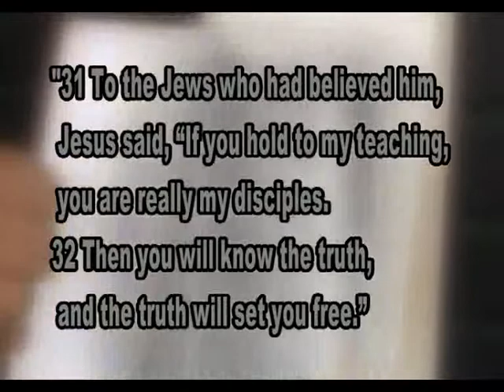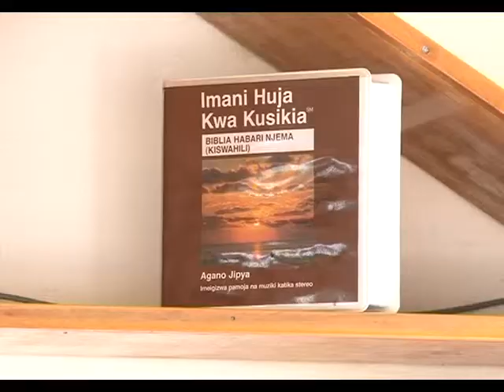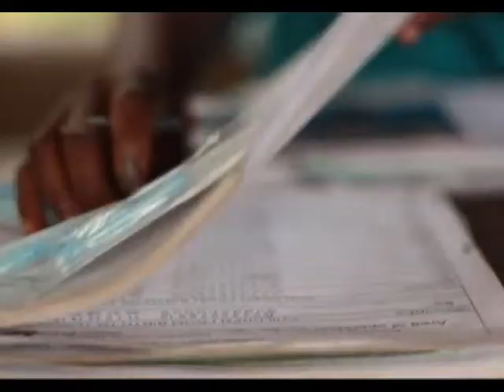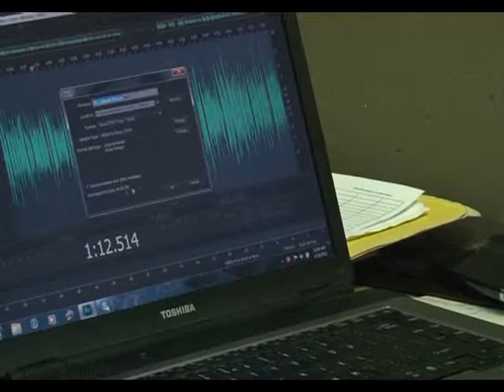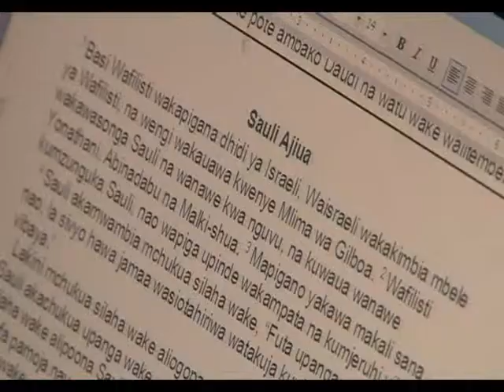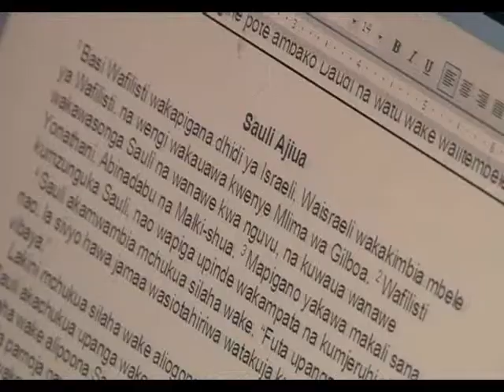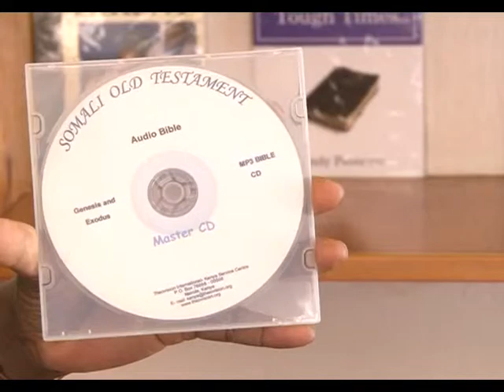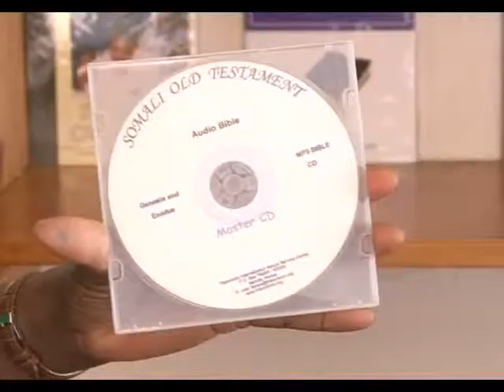Theovision International Kenya Documentary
A Short documentary  on the work of Theovision International - Kenya.